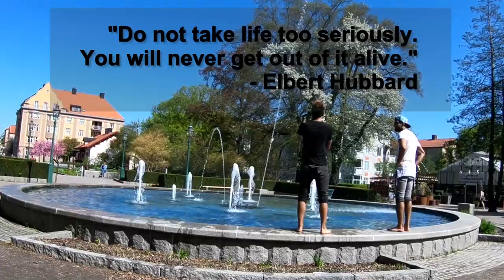VLOGG 18 - ÄNTLIGEN SOL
Sol i Sverige !!! Då passar vi på att filma och fota ;)